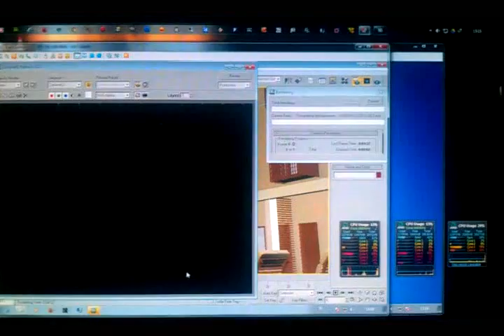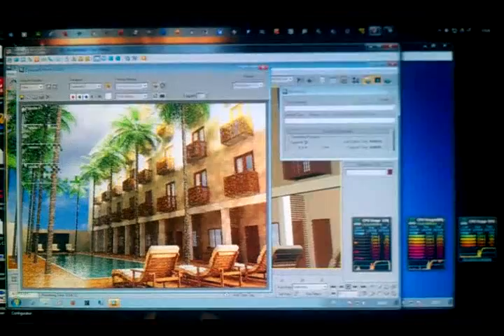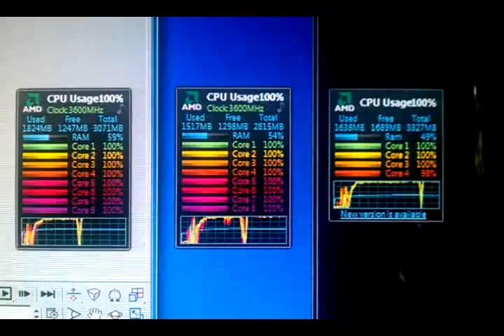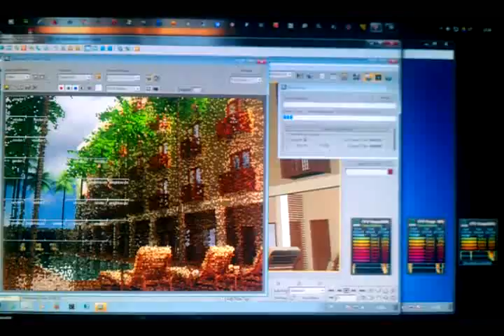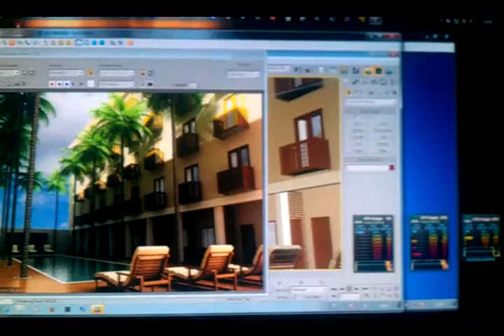Render Server Farm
Spec Computer Render:
2 X amd buldozer 8core fx8150 3,6Ghz  + Phenom II 4Core 2,8Ghz = Total 20Core